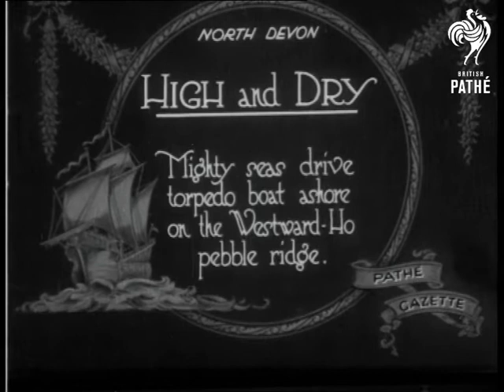North Devon High And Dry (1921)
Item title reads - High and Dry.  Mighty seas drive torpedo boat ashore on the Westward-Ho pebble ridge. North Devon.

M/S of the torpedo boat on the shore, people stand and look at it.  C/U as people walk across the pebble ridge.  M/S of the boat again, the camera pans across it.  M/S as two men stand in front of it.
 FILM ID:226.28